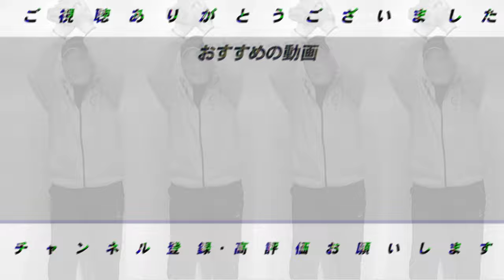【本当に寝れなかった…】アテネオリンピック経験者同士で当時について語ります！！